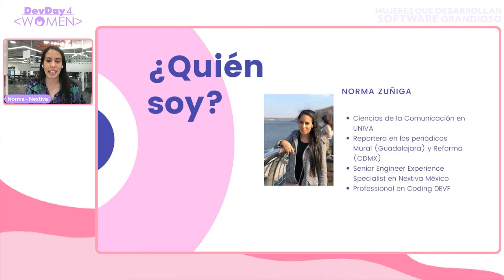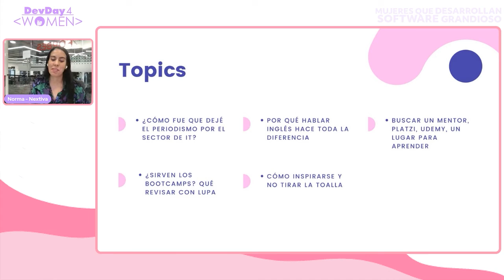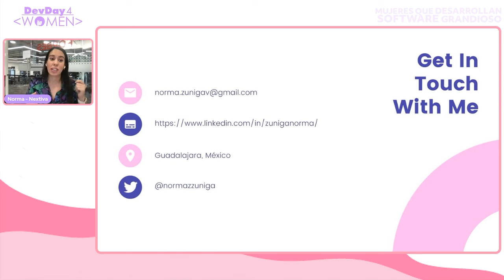DD4W 04.21 - Cambié el periodismo por IT y ahora estudio frontend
¿Cambiar de carrera a los 30 y entrar a un mundo desconocido de algoritmos y variables? Si me lo hubieran preguntado hace algunos años habría dicho que no, pero fue la mejor decisión de mi carrera. Llegué a un mundo donde las oportunidades son infinitas, siempre hay algo nuevo por aprender y me tratan como un humano. No, todavía estoy muuuuy lejos de ser experta en frontend, pero puedo compartir mi experiencia. El mundo de IT tiene mucho que ofrecer a las mujeres y todas deberíamos darnos cuenta.